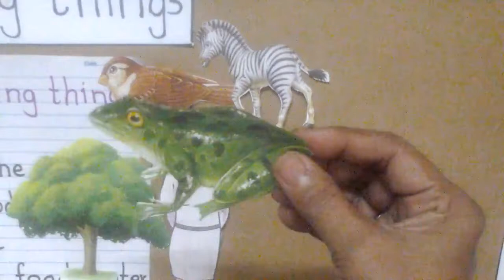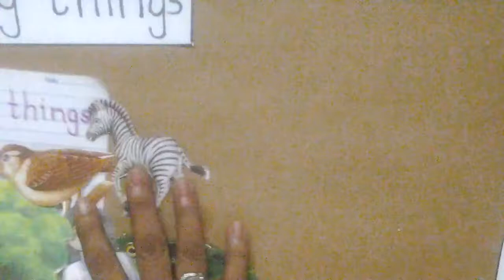Living and non livings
we are going learn what are living and what are non living things.